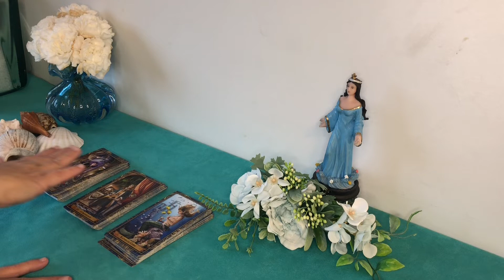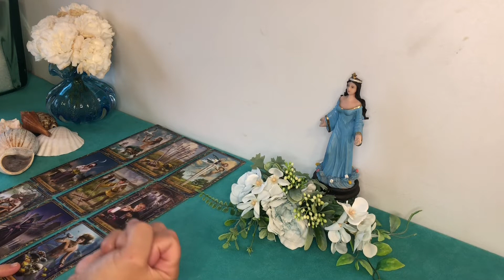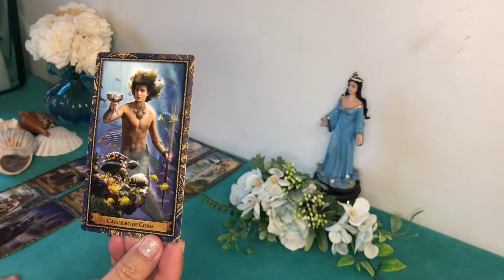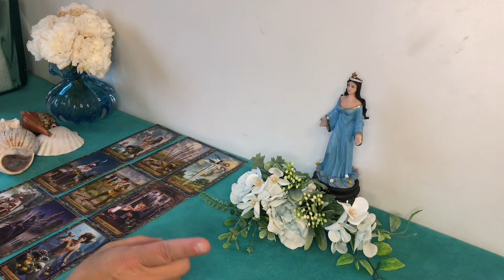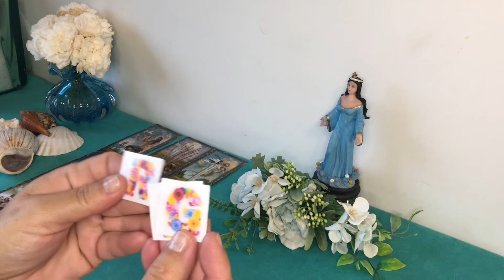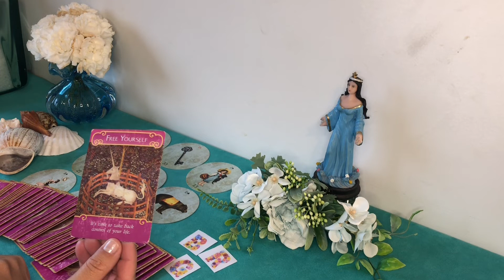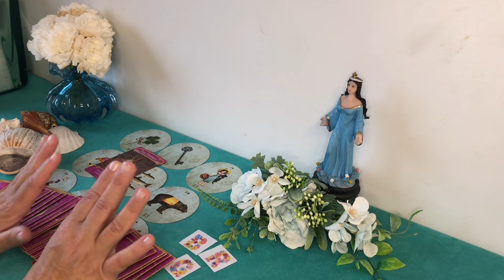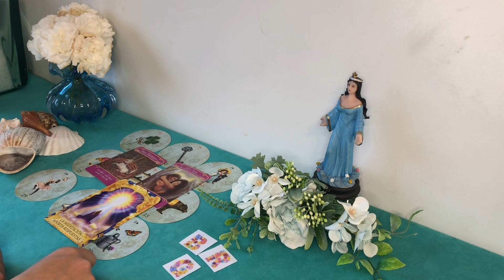LIBRA❤️IEMANJÁ TEM NOVIDADES INCRÍVEIS PARA SUA VIDA AMOROSA 🌹🥰❤️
Esse vídeo é uma leitura intuitiva sobre vida amorosa para o signo de libra ♎️ com mensagens de Iemanjá

Gratidão 🙏